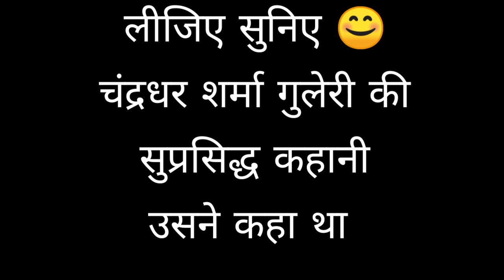उसने कहा था कहानी चंद्रधर शर्मा गुलेरी